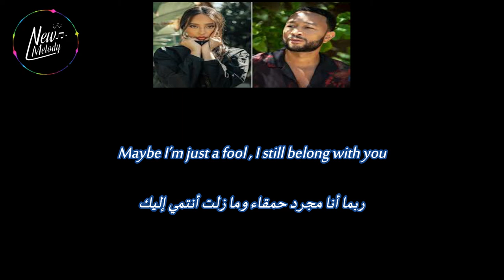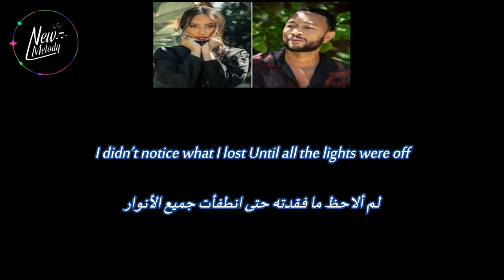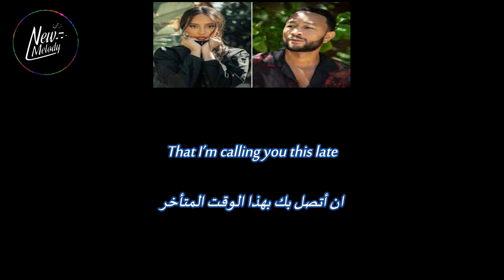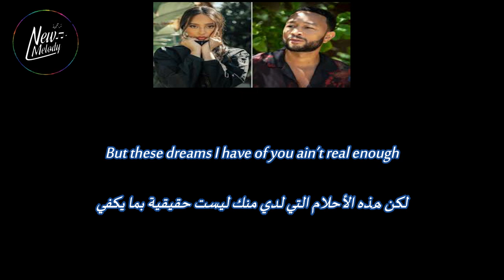Faouzia & John Legend - Minefields مترجمة عربى بالكلمات